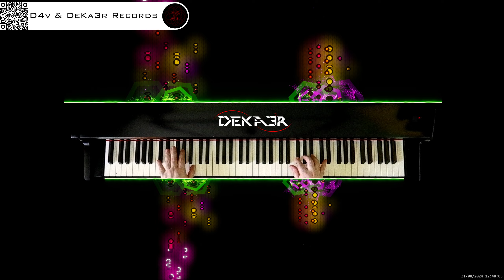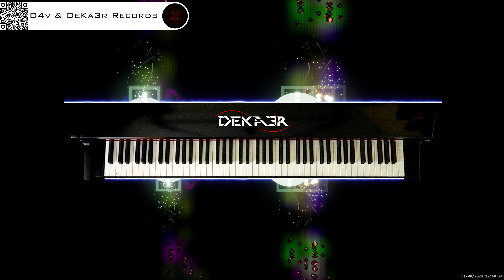🔴 irl 🎹 BALLAD OF LOVE - MÚSICA • PIANO MUSIC • PRODUCER • COMPOSER